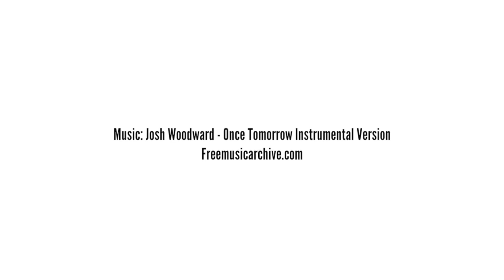Booklandia.tv -- Author Q&A: Listening For Coyote by William Sullivan